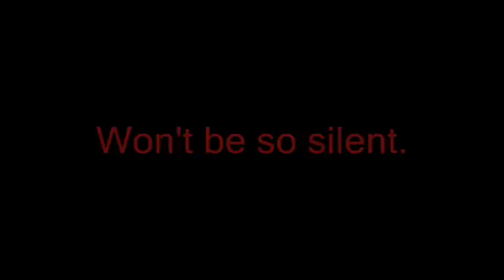Sneak Peek at "How the Grinch Stole Christmas"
A sneak peek at my next short film "How the Grinch Stole Christmas" by Dr. Seuss.

Coming December 7th.